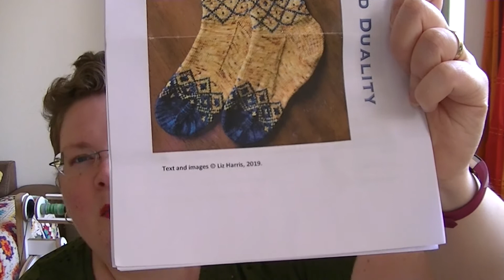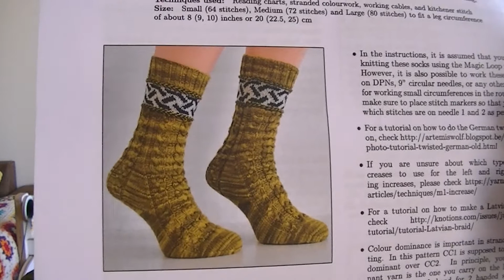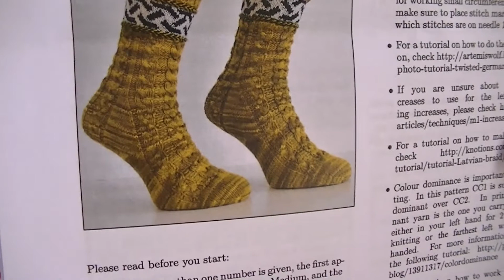Colourful Creativity - Episode 102 - Short update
Hello, and welcome! Episode 102 of the Colourful Creativity podcast is here!!! A short update, because I don't really knit a lot in a week... But still wanted to record it!

Don't be shy, leave me a note, I would love to hear from you!
XoXo
Carolien